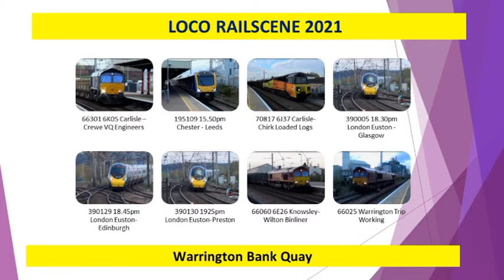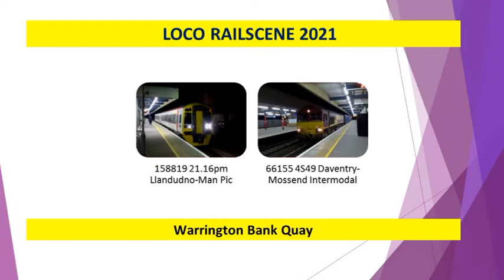Loco Railscene 2021 - Warrington Bank Quay 14/04/2021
66301 6K05 Carlisle -Crewe VQ Engineers
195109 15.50pm Chester - Leeds via Manchester Victoria
70817 6J37 Carlisle - Chirk Loaded Logs
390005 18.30pm London Euston - Glasgow Central
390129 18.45pm London Euston - Edinburgh Waverley
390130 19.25pm London Euston - Preston
66060 6E26 Knowsley- Wilton Binliner
325008/325012 Willesden - Shieldmuir Postal
66025 Warrington Trip Working
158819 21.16pm LLandudno - Manchester Piccadilly
66155 4S49 Daventry DIRFT - Mossend Intermodal